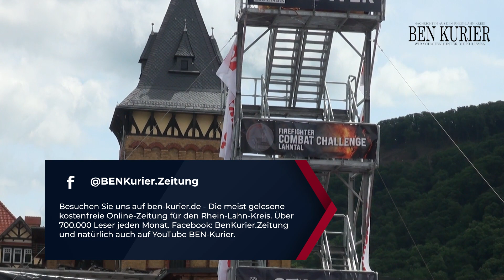150 Jahre Feuerwehr Bad Ems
150 Jahre Feuerwehr Bad Ems. Wahrlich ein Grund zum Feiern und das taten sie auch am vergangenen Samstag. Zahlreiche Besucher aus der Region besuchten die Veranstaltung in der Jahnstraße beim Sportplatz Hasenkümpel. Dort wurde den Gästen einiges geboten.